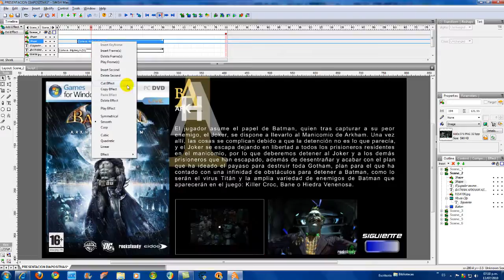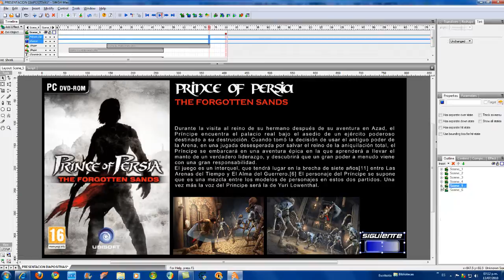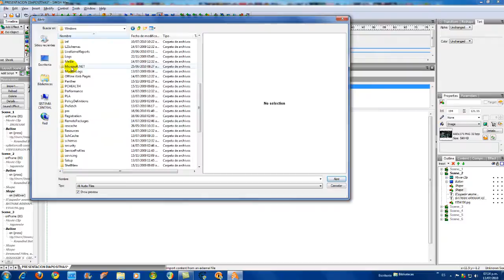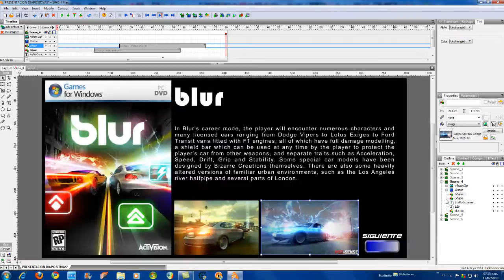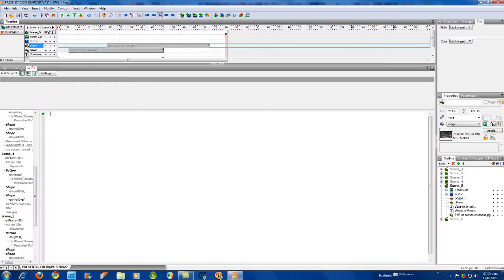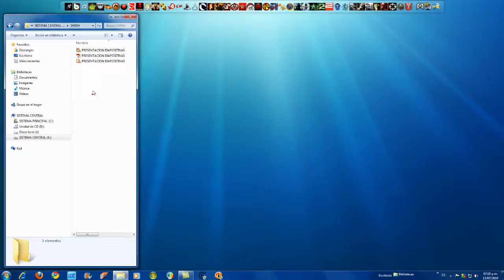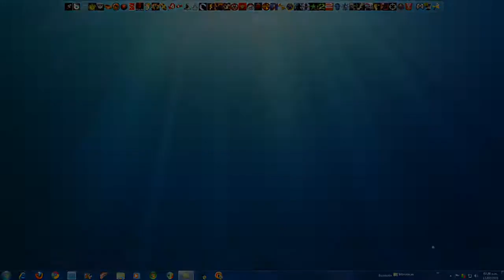PRESENTACIONES CON SWISHMAXpart3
Realizacion de presentaciones de diapositivas en SWISHMAX